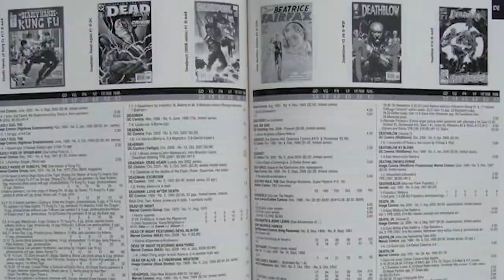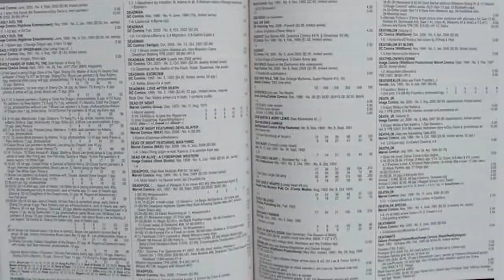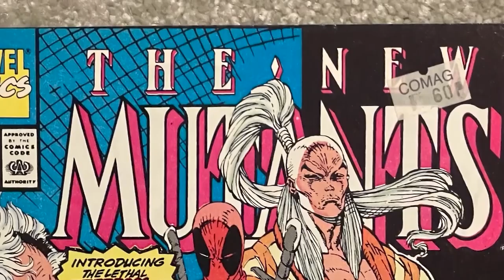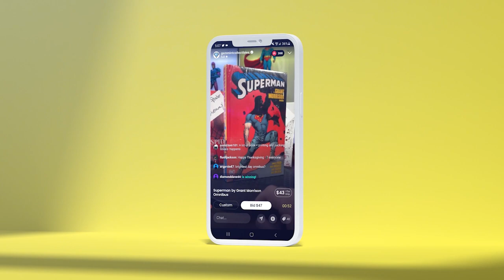How to Become a Comic Book MASTER | Improving Your Collecting Skills: Cleaning, Pressing & KNOWLEDGE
The Comic Book Sensei Russ is back with Tom to talk about restoring your prize books to tip-top shape. Whether you are pressing or cleaning your books, these guys have all the information you want to know about comic book restoration.

(US ONLY)

⚠️Send Comic Karma:
Tom Garcia